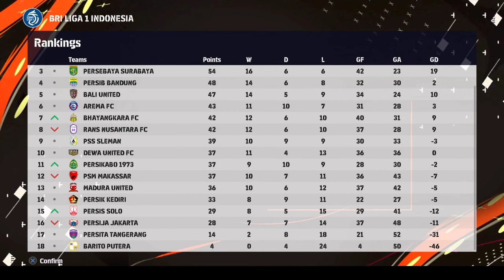Master League Liga Indonesia - Persija vs PSIS || eFootball 2023 - Gameplay PS4 || BITBOX PATCH